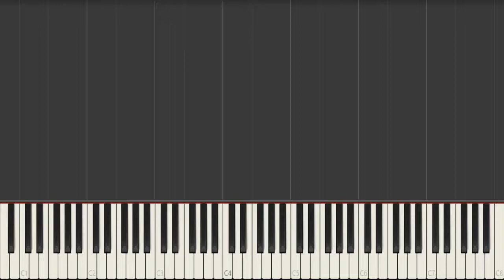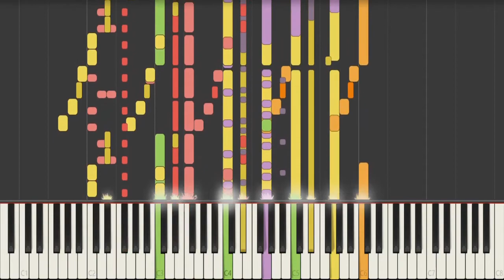MEDIC! - Team Fortress 2 | Synthesia